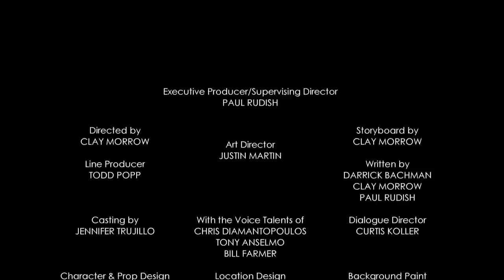Gone To Pieces | A Mickey Mouse Cartoon | Disney Shorts In Speed 4x